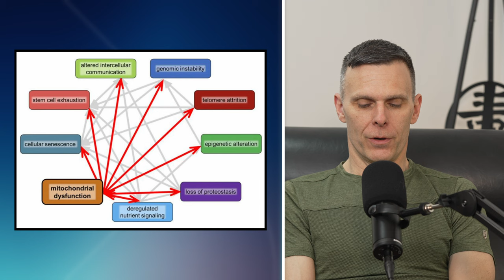How "light-sensitive" proteins are being used to fuel scientific discovery | 25 - Brandon Berry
Optogenetics is a cutting-edge field at the intersection of optics and genetics. This technique introduces microbial opsins, light-sensitive proteins naturally found in certain microorganisms such as algae and bacteria, into specific organelles, cells, or tissues to make them sensitive to light and thus precisely manipulable. Optogenetics has served as a powerful tool in neuroscience research, enabling scientists to dissect complex neural circuits and understand how they give rise to behavior, cognition, and disease; and is expanding its reach to other fields such as endocrinology, vision restoration, and muscle physiology.

In this episode, researcher Brandon Berry chats with Matt about the development and application of optogenetic tools to manipulate mitochondrial function in cells. He shares his experiences with engineering optogenetic proteins for mitochondrial targeting, the challenges involved in controlling mitochondrial charge, and the potential of optogenetics to manipulate mitochondrial membrane potential. He also discusses the complexities of mitochondrial dysfunction, the relationship between mitochondrial dysfunction and aging, and the role of mitochondrial membrane potential in longevity interventions, including caloric restriction.

Brandon, who is currently working on a stealth project, was a former postdoctoral research associate in Matt's lab at the University of Washington, where he did a lot of his work on developing tools for mitochondrial control. He received a PhD in Physiology from the University of Rochester.

0:00 Trailer
1:12 Introduction
3:23 Brandon's journey to his current career
7:42 How Brandon became interested in mitochondria + a primer on mitochondria
12:29 An introduction to optogenetics
14:02 The function of light-sensitive proteins
16:18 Optogenetic tools for mitochondria research
31:09 mtON and mtOFF tools and drugs
45:54 The mechanism by which mtOFF is protective
50:00 Applying these tools to geroscience research + the challenges of lifespan experiments
1:02:54 Mechanism by which mtON extends lifespan
1:04:08 How mtON affects NAD homeostasis
1:05:18 The effect of NAD precursors on mitochondrial membrane potential
1:06:33 Applying these experiments to other organisms
1:08:47 The relationship between caloric restriction and mitochondrial membrane potential
1:11:40 Relationships between mitochondrial membrane potential and other longevity interventions
1:13:27 Would curing mitochondrial dysfunction cure aging?
1:14:23 Potential applications of these tools in therapeutic and other settings